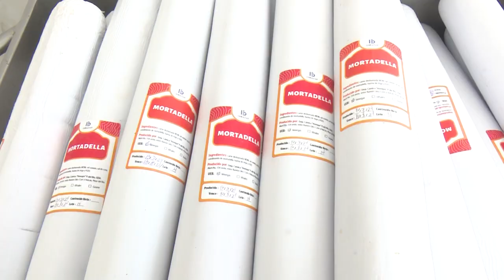Venegas, buscar soluciones a pesar de los tiempos.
La producción de alimentos en la industria cubana enfrenta la carencia de materias primas para las elaboraciones. Ante ese impacto negativo, colectivos como la UEB Venegas apuestan por nuevas soluciones con el fin de no detener el flujo productivo.